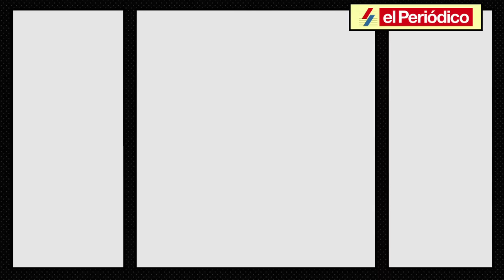Anuncio Coleccionable DC El periodico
Anuncio de la publicación del coleccionable DC por parte de El periódico de cataluña.